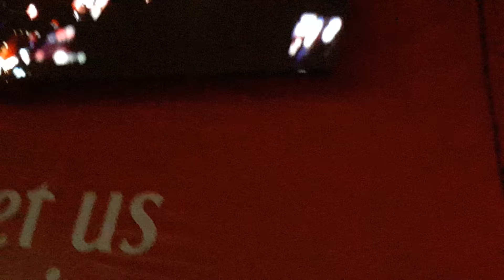Enrique Iglesias Live in Dubai | Bailamos